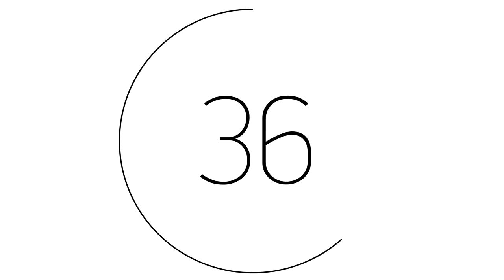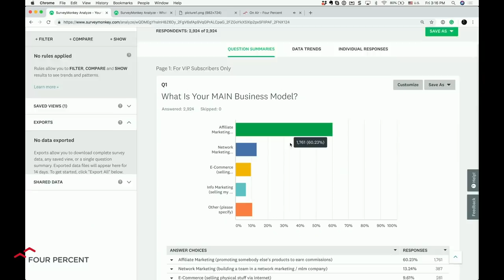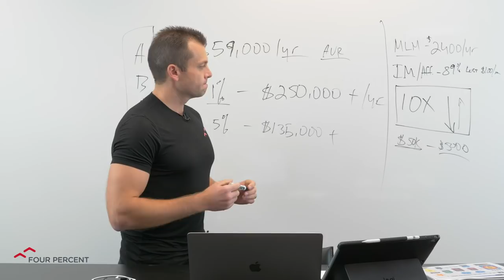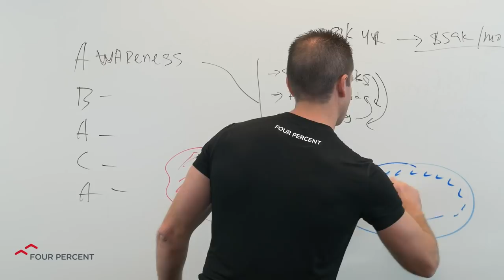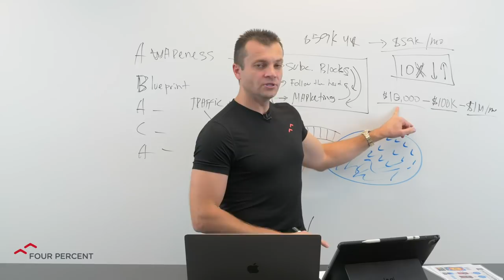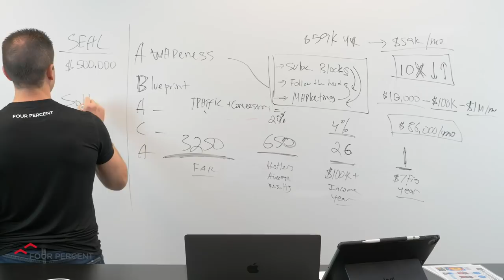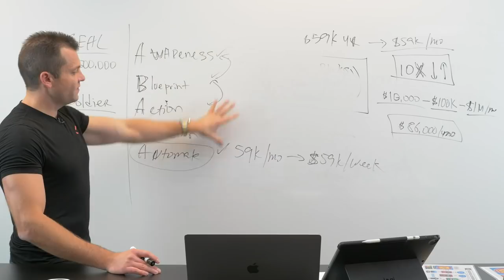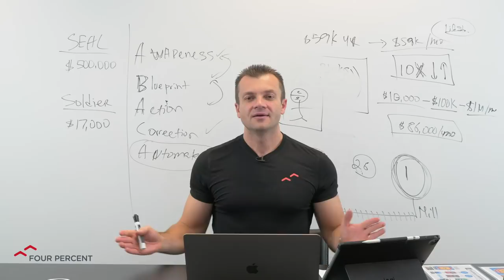Turn Your Annual Income Into Monthly Income - The FourPercent Entrepreneur Show - Vick Strizheus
In this episode of The FourPercent Entrepreneur Show Vick Strizheus talks about how to turn your annual income into monthly income and grow it from there!   If you haven't yet, create your free account to get access to awesome coaching, training, and life-changing opportunities.